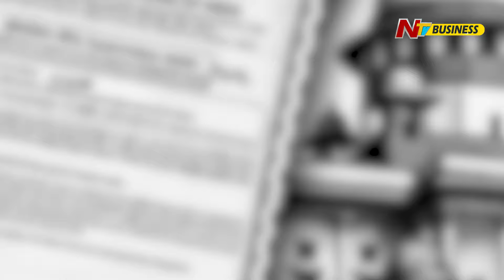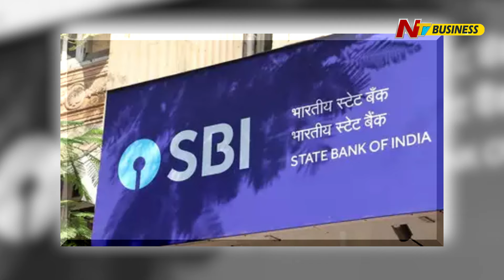SBI : సుప్రీంకోర్టు తీర్పుతో ఆరుగంటల్లో రూ.13,075కోట్లు నష్టపోయిన ఎస్బీఐ ఇన్వెస్టర్లు.. | Ntv